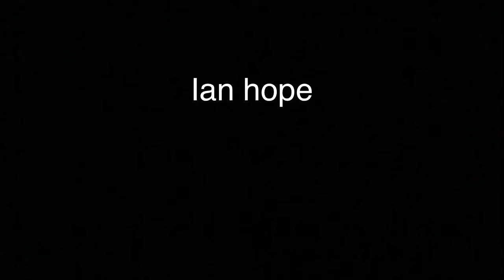kick ass: HIT GIRL short